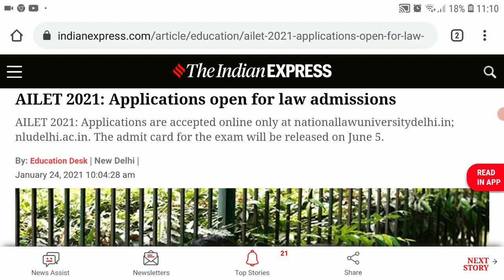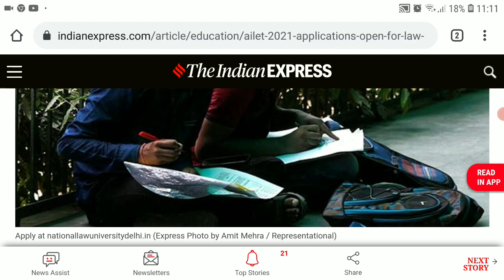AILET 2021 APPLICATION FORM OPEN | LATEST UPDATE | EDUCATIONAL NEWS